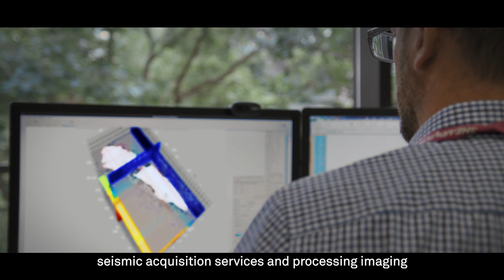Bridging a connection between Shearwater GeoServices’ head office and international project offices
When Shearwater GeoServices won a high-level award contract in India, they had to swiftly set up a nimble office that had compute connectivity. To address this set up in a short time frame, Shearwater engaged Telstra to supply a reliable, low-latency and high bandwidth connectivity that allowed Shearwater to contact their hub office in the UK.

Discover how Telstra provided a full-service opex-based flexible solution including hardware, rack space, and robust connective network that enabled Shearwater to seamlessly set up and shut down operations for their 18-month seismic acquisition project.

Telstra’s world class network, people and partnerships and adaptive capabilities can help you shape, define, and realise your business vision. Request a callback